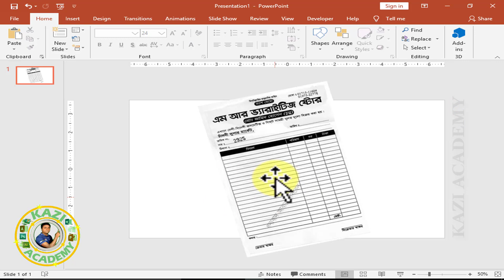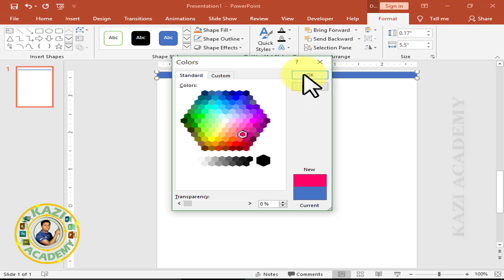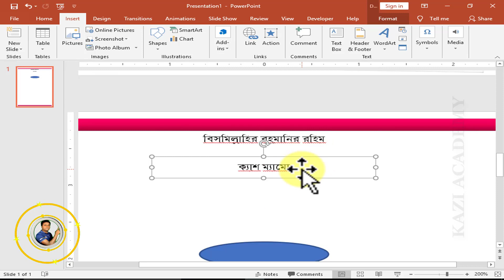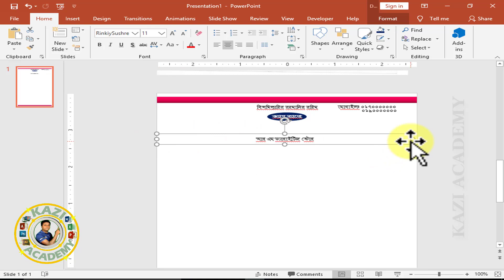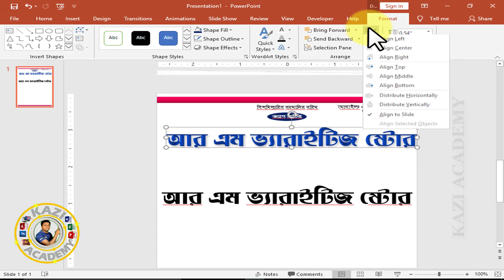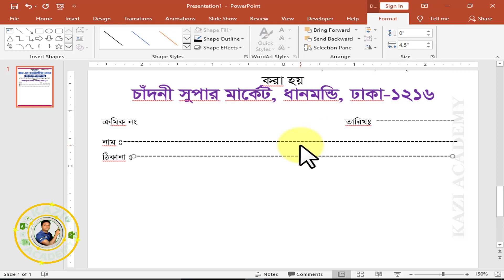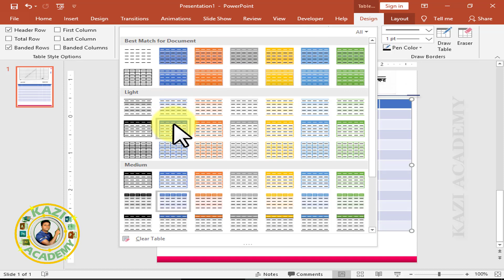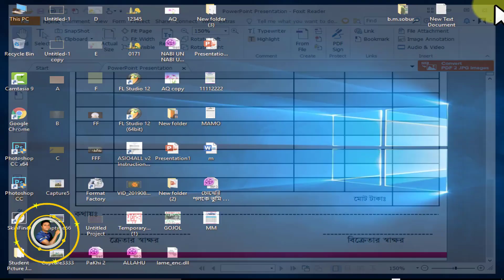আকর্ষনীয় ডিজাইনে ক্যাশ ম্যামো বা বিল ভাউচার তৈরী করুন পাওয়ার পয়েন্ট দিয়ে | PowerPoint Tutorial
এম এস পাওয়ার পয়েন্ট টিউটোরিয়াল বাংলা। এই ভিডিওতে দেখানো হয়েছে কিভাবে পাওয়ার পয়েন্ট দিয়ে আকর্ষনীয় ডিজাইনে ক্যাশ ম্যামো বা বিল ভাউচার তৈরী করা যায়। ক্যাশ ম্যামো বা বিল ভাউচার তৈরী করার জন্য সাধারণত এডোবি ইলাস্ট্রেটর বা এডোবি ফটোশপ ব্যবহার করা হয়। কিন্তু আপনি যদি ভিডিওটি শুরু থেকে শেষ পর্যন্ত দেখেন তাহলে ইলাস্ট্রেটর বা ফটোশপ থেকেও আরো বেশি চমৎকার বা আকর্ষনীয় ডিজাইনে ক্যাশ ম্যামো বা বিল ভাউচার তৈরী করতে পারবেন খুবই অল্প সময়ের মধ্যে।

MS PowerPoint Tutorial Bangla. This video shows how to create a cash memo or bill voucher in an attractive design with PowerPoint. Adobe Illustrator or Adobe Photoshop is usually used to create cash memos or bill vouchers. But if you watch the video from start to finish, you will be able to create a cash memo or bill voucher in a much more sophisticated or attractive design than Illustrator or Photoshop.